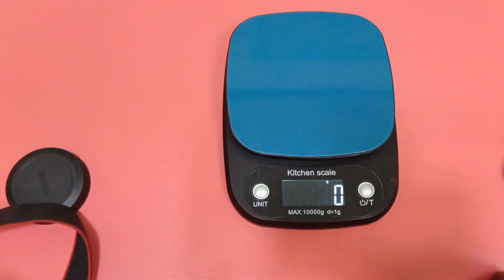canon eos rp ประกอบกับ RF 50 F1.8